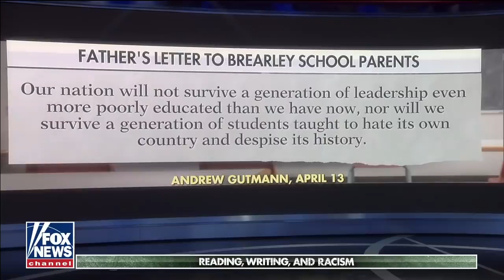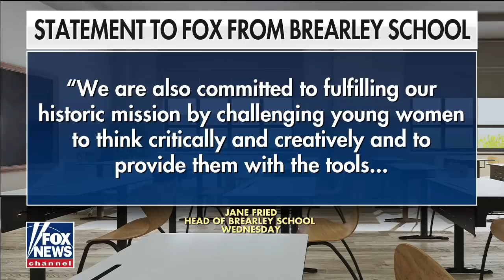Ben Carson warns Americans this will cause 'irreparable damage